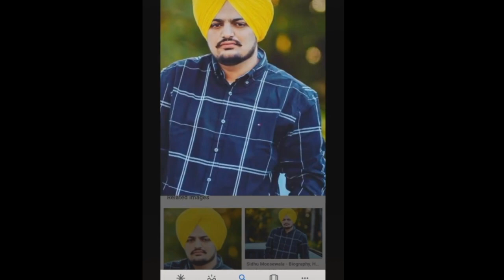Sidhu Moose Wala 2nd Album 47 mafia Releasing 23 feb 2020 | Sidhu Moose Wala New Album of 47 songs